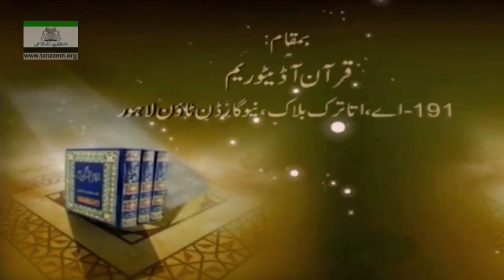Oppression and Wrongdoing ظلم و زیادتی | Daras-e-Hades | 034 | Part 01 of 02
Daras-e-Hades | 034 | Part 01 of 02

Oppression and Wrongdoing.
DARS E HADEES zulm o zyadati

(رشید ارشد : لیکچرار)